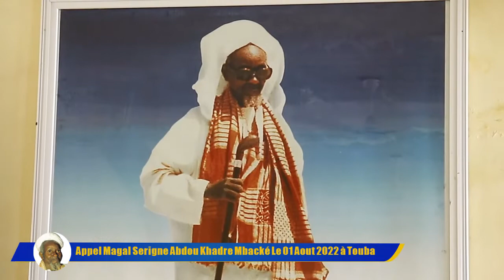Appel Magal Serigne Abdou Khadr Le 01 Août 2022 A Touba